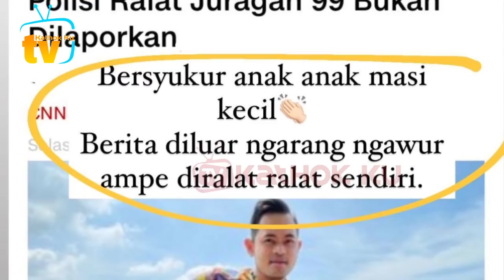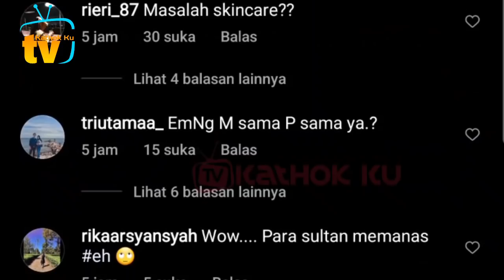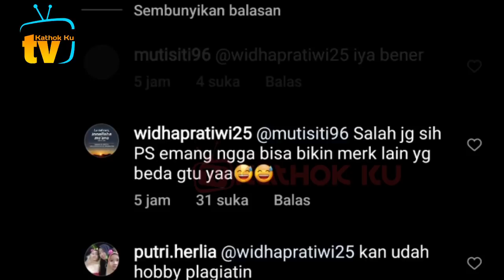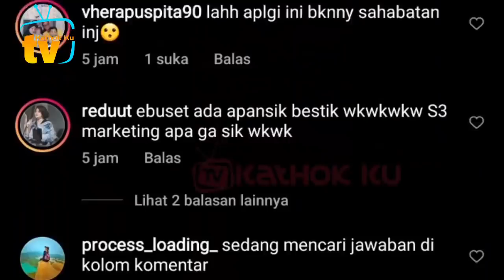Shandy MS Glow Laporkan Putra Siregar❓ 3 Fakta Menarik Laporan Shandy Vs PS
Jangan Lupa: _
Thankz!!..